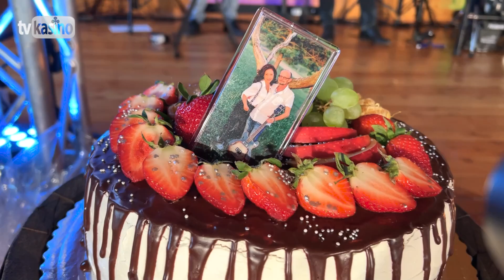Krst CD "Duo Muzika: Svet nečaká"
Muzikanti hrajte zo Stodoly v Ľubianke (P) & (C) 2022 Semeš Recording